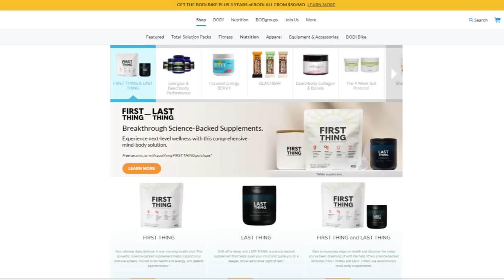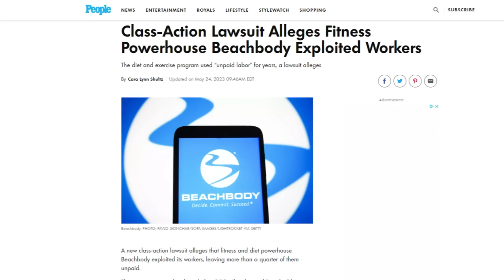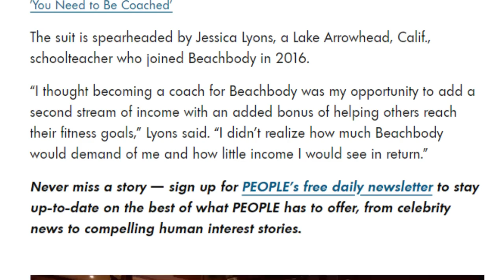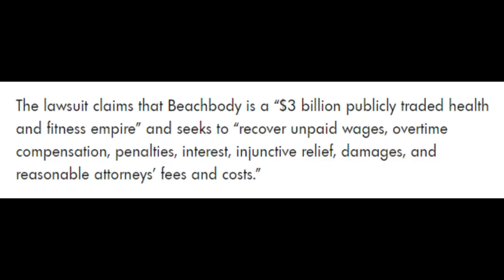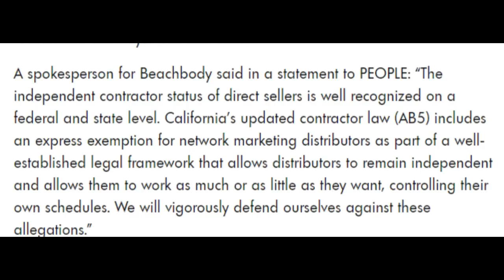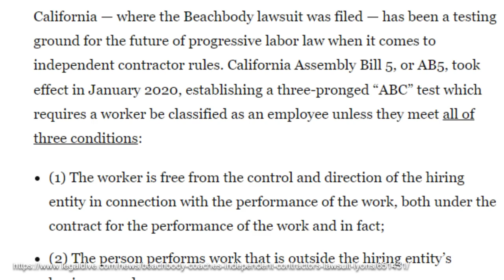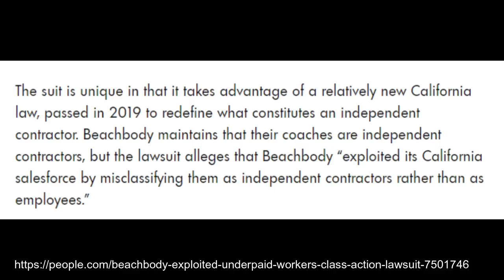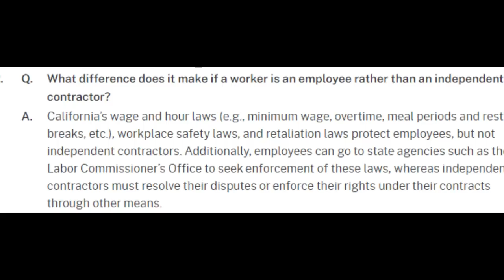BEACHBODY/BODi IS FACING A CLASS ACTION LAWSUIT…lolz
I'm just a girl on the internet...

Timestamps:
0:00- Intro
1:07- Background/What is BB/BODi?
5:41- The lawsuit
16:55- BB or reps fault?
19:42- Closing thoughts/outro

My second YT channel: @makeitlessbroken (home improvement, home décor, etc.!)

*I am NOT a legal professional and NONE of this should be taken as legal advice. This video is for educational and entertainment purposes only.*